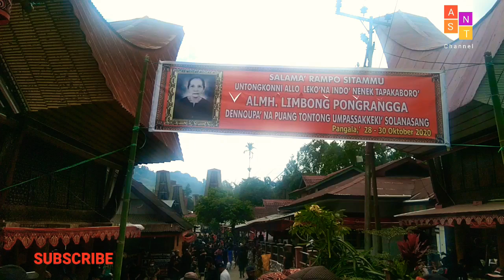PROSESI PEMAKAMAN ( RAMBU SOLO' ) SUKU TORAJA. // PANGGALA' TORAJA UTARA 20#!?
Rambu Solo' adalah sebuah upacara pemakaman secara adat yang mewajibkan keluarga almarhum membuat sebuah pesta sebagi tanda penghormatan terakhir pada mendiang yang telah pergi. Kata Rambu Solo' dalam bahasa Toraja yang secara harafiah berarti asap yang arahnya ke bawah.

nonton juga video video menarik lainnya.